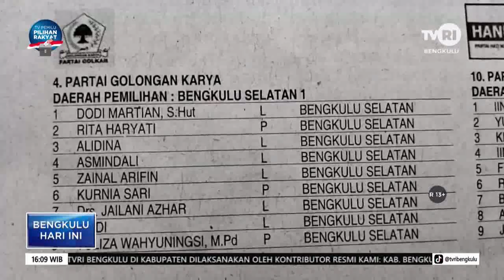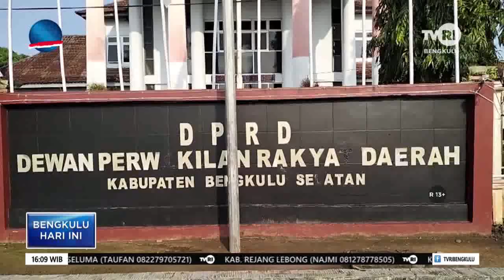PARPOL MASIH BISA GANTI CALEG DAN PINDAH DAPIL